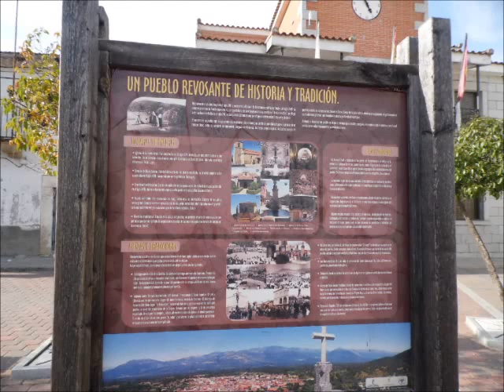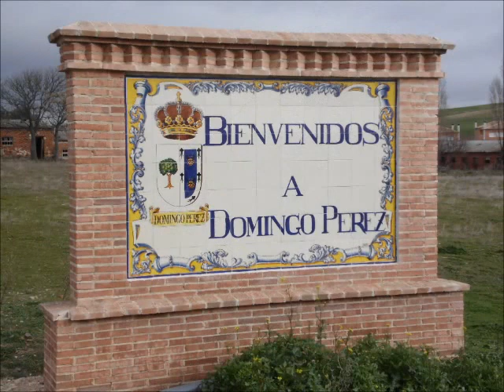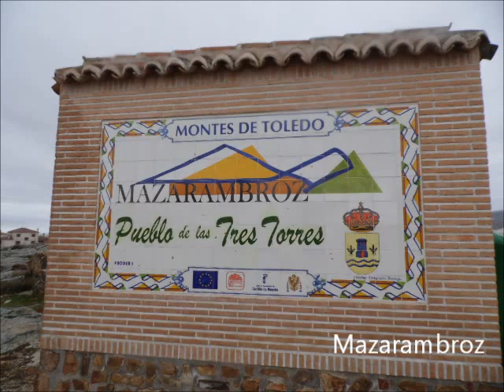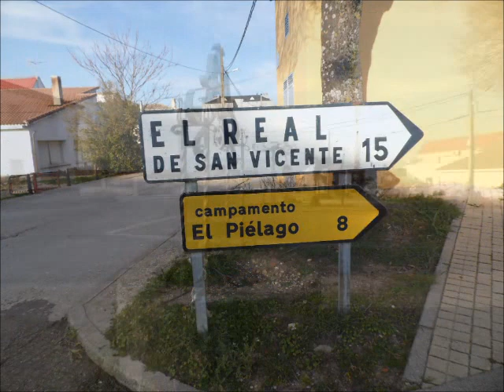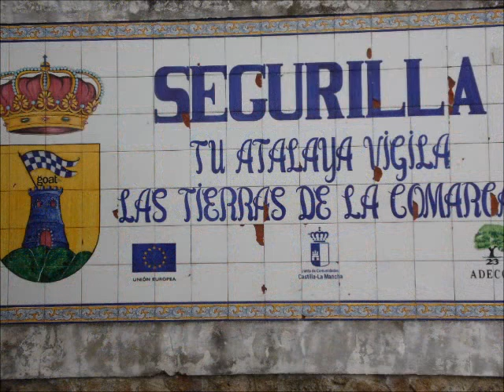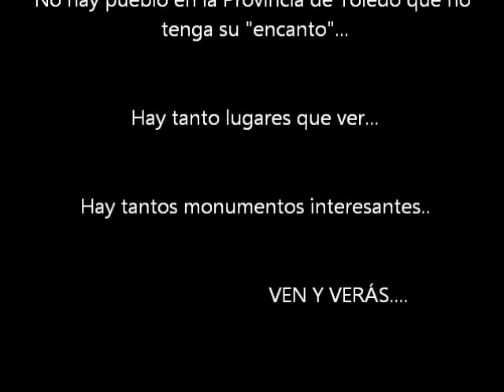Toledo (22 Pueblos con "encanto")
De los 76 pueblos de Toledo que he visitado, una muestra de 22 de ellos...Pero todos merecen la pena visitarlos...

Si quieres ver más de 16.300 fotografías y más de 250 Vídeos en YouTube, de "El Real de San Vicente", La Sierra de San Vicente, Toledo, Talavera de la Reina y 73 pueblos más de la Provincia de Toledo (por el momento).
Si quieres ver fotografías de 25 Rollos de Justicia, 24 Castillos, 2 Atalayas y 1 Torre Árabe en la Provincia de Toledo.

El Real de San Vicente (Un pueblo con mucho "encanto")

Y también una recopilación de 146 pueblos de la Provincia de Toledo (hasta el momento), con sus monumentos y lugares de interés turístico. Más de 1.500 fotografías y 700 enlaces para conocerlos mejor...

MI PASIÓN ES. APOYAR TURÍSTICAMENTE A LOS PUEBLOS Y CIUDADES DE LA PROVINCIA DE TOLEDO Y PROMOCIONARLOS